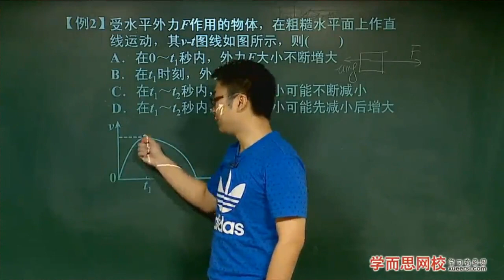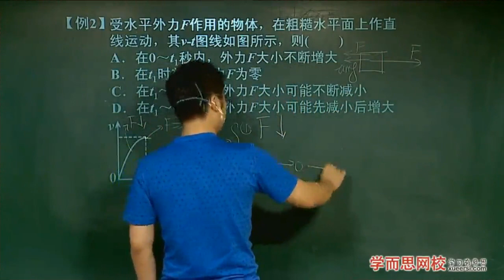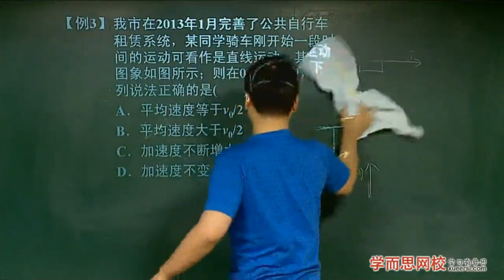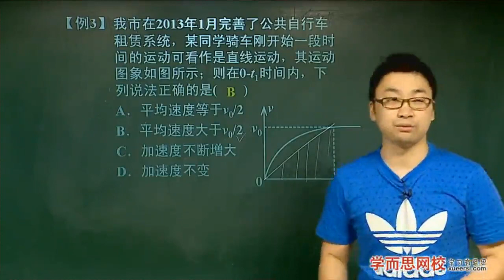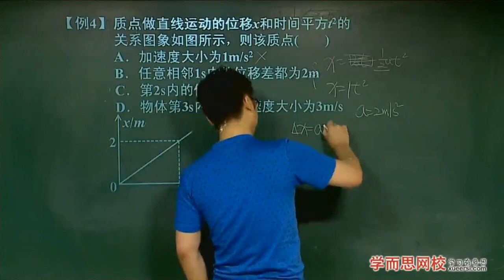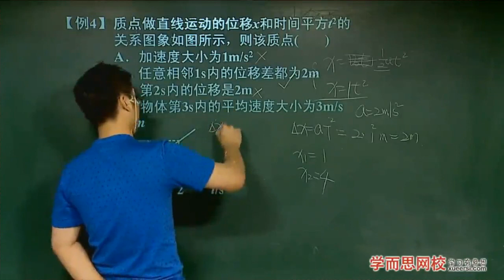第6讲：运动图像问题 例2 - 例4